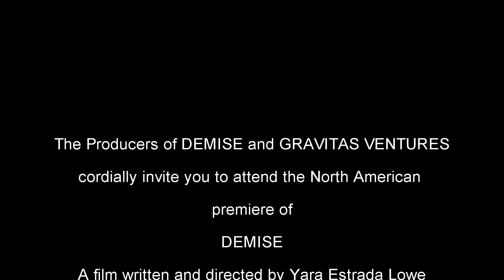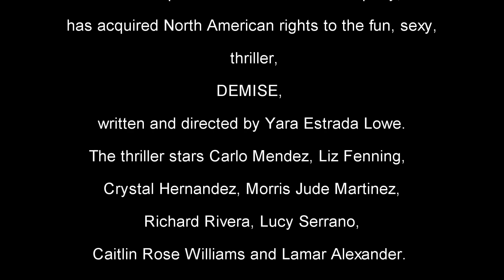"DEMISE" The Film Premier in Culver City, California by Yara Estrada Lowe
Take a little trip with me to my niece's Yara Estrada Lowe's Movie "Demise" The Film Premier in Culver City, California.
Demise The Film will release To all North America on Digital and on demand platforms. Be sure to watch it on Amazon Prime Video!
February 27, 2024, enjoy this Slideshow/Reel length 00:12:57.
I joined my son Rocco Estrada, his girl Jennifer and her roommate Camille, cousin Blanca, all from the L.A. area.
The Premier was aired on February 21, 2024 at Culver City 12 Movie Theatre

2024_Hecman Video Productions